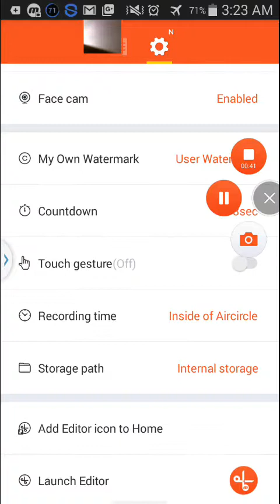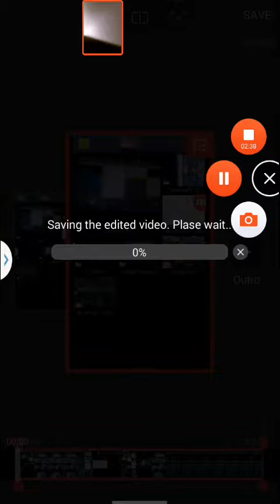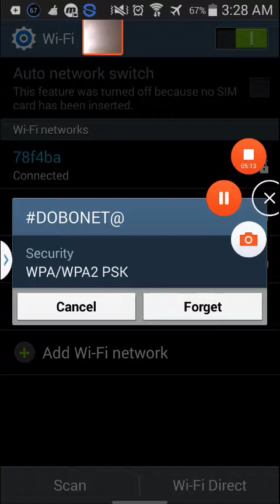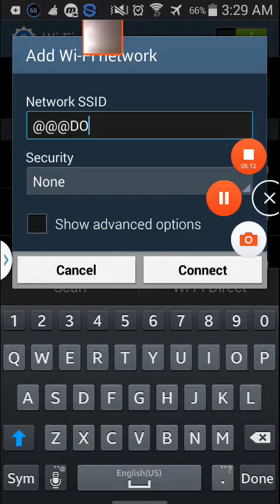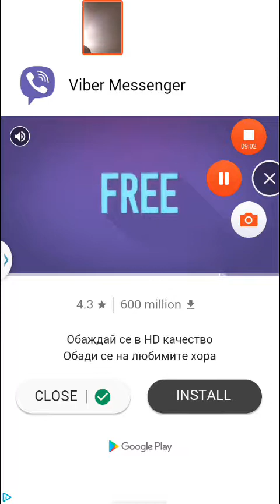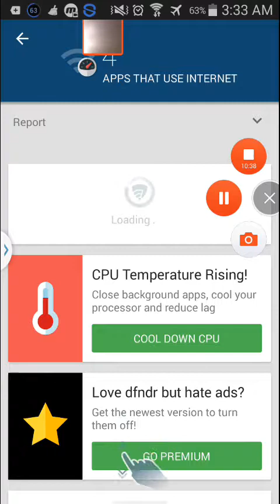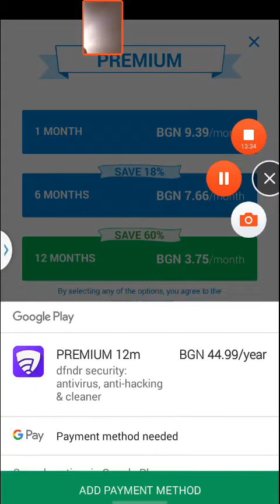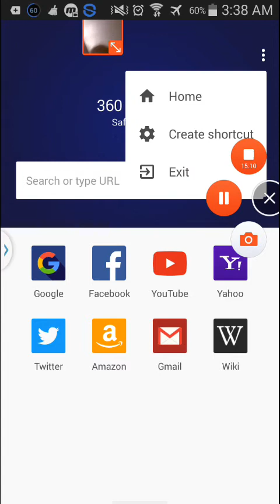August 11, 2018(1)